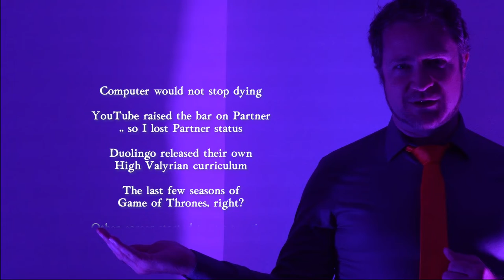The Comeback Kid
Seven years since a video (ignoring a few live streams), how about announcing a comeback to YouTube in earnest? Good YouTubers come and go, but the great ones always come back! I know the onboard microphone on my camera is NOT cutting it. Since filming this and the next video, I have acquired a basic mic so sound SHOULD improve a bit.

Attempts at algo hacking: What once was my trip to self-actualized content creation as a potential career path was diverted by life events and corporate decisions, most of which were beyond my ken. Game of Thrones could only live for so long as a source of content, and worse, my unique status as the creator of the world's only curriculum for High Valyrian was soon challenged by the big wigs at Duolingo.

Instead, I developed a love for the format of video essays, my heart swelling watching the likes of Natalie Wynn of @Contrapoints, Abigail Thorn of @PhilosophyTube, @J. J. McCullough, Mikey Neumann of @FilmJoy, James Rolfe of @Cinemassacre and Angry Video Game Nerd (with a special shoutout not included in the video to Georgina "Georgie" Taylor of @münecat). I hope to provide heaps of entertainment and valuable paradigm shifts. See you soon.

There's no merch, endorsements, or sponsors (but lmk if I should change that I guess).